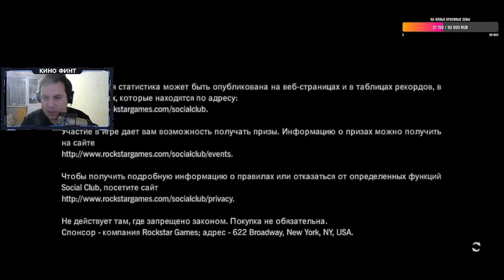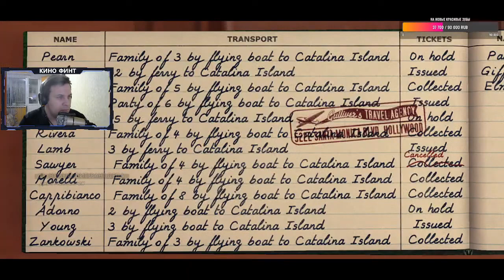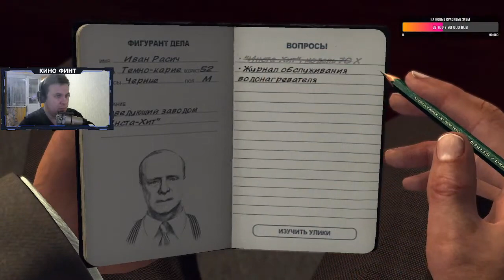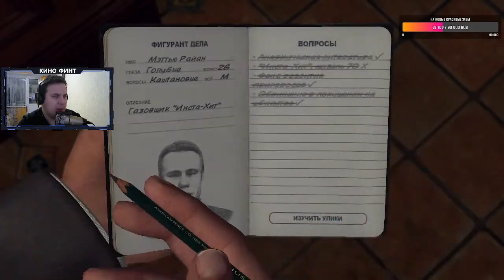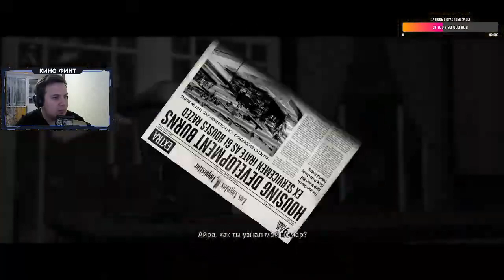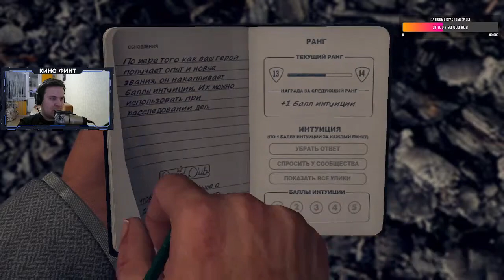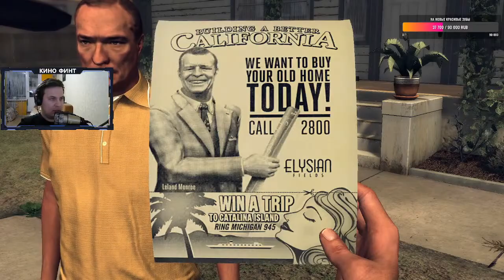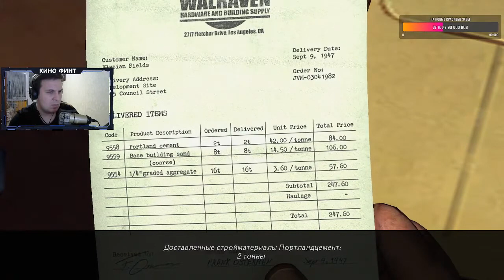L.A. NOIRE / Нуар Архангельска [Играю впервые] - Стрим 6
Язык озвучки: оригинальный русский

- от Финта: эксклюзивные новости и интересные мнения о кино, сериалах и играх.